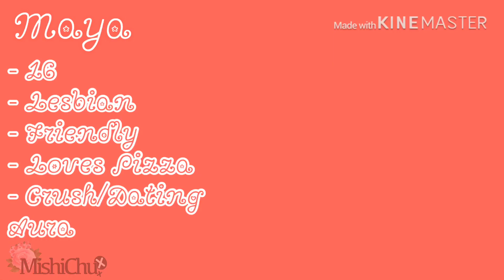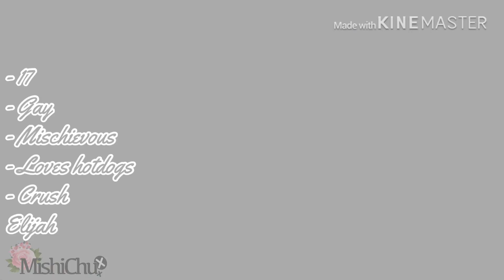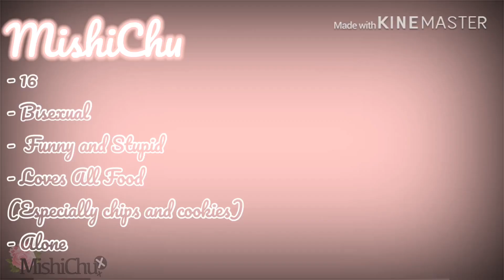My OC Voice Claims | Gacha Life | Read desc.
Hey guys sorry for the delay but I will complete the episode very soon.
I’m extremely sorry for the delay again 😭😭😭😭😭